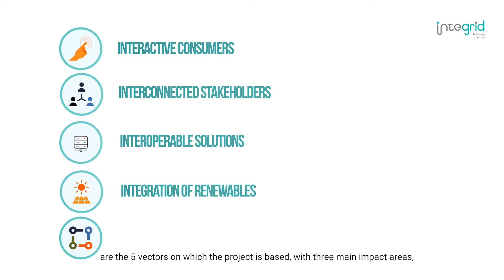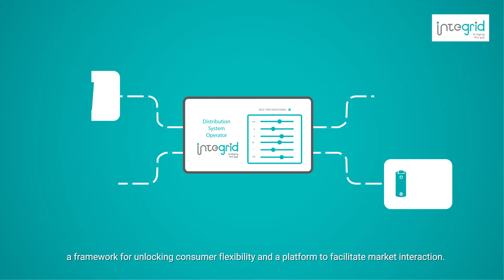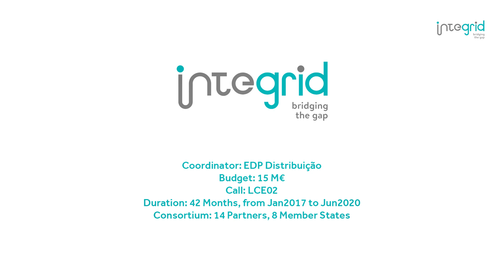InteGrid Project, funded by EU H2020 programme No 731218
Integrid Objectives:
1  - Demonstrate how DSOs enable the different stakeholders to actively participate in the energy market and to develop and implement new business models, making use of new data management and consumer involvement approaches.
2 - Demonstrate scalable and replicable solutions in an integrated environment that enable DSOs to plan and operate the network with a high share of DRES in a stable, secure and economic way, using flexibility inherently offered by specific technologies and by interaction with different stakeholders.